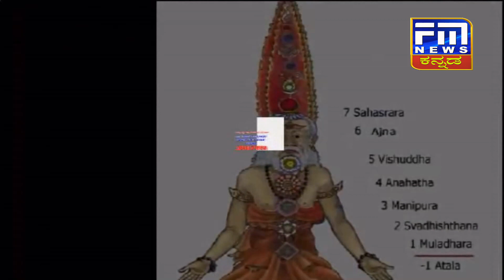Used PPE Kit Thrown In A Road side | PPE Kit ರಸ್ತೆ ಮಧ್ಯದಲ್ಲಿ ಪತ್ತೆ | FM NEWS VIJAYAPUR